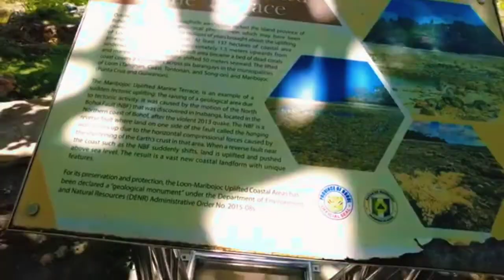" PUNTA CRUZ WATCH TOWER " - CULTURAL HERITAGE- MARIBOJOC BOHOL